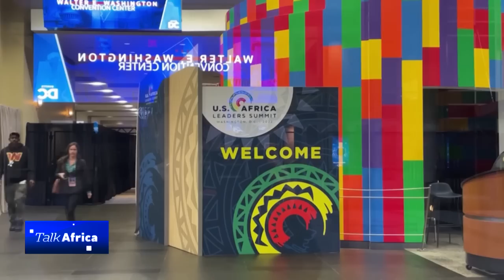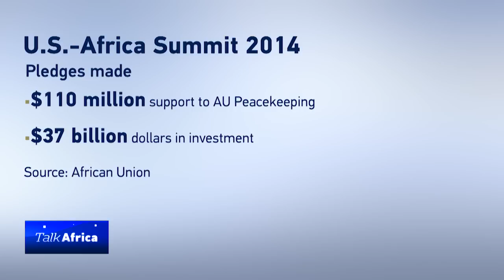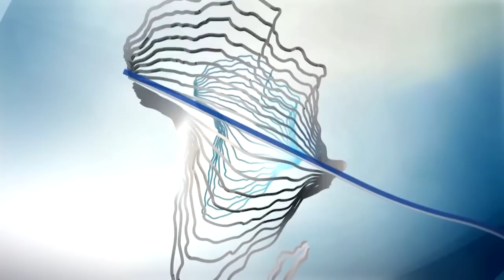Talk Africa: US - Africa Summit 2022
The Inaugural US – Africa Leaders’ Summit was held in 2014. The second in December 2022. Heads of state and leaders from across the African continent converged in Washington D.C., for the US – Africa Leaders’ Summit, the 2nd such gathering in nearly a decade. Why did it take nearly 10 years for another US-Africa summit to convene & why is one taking place now?